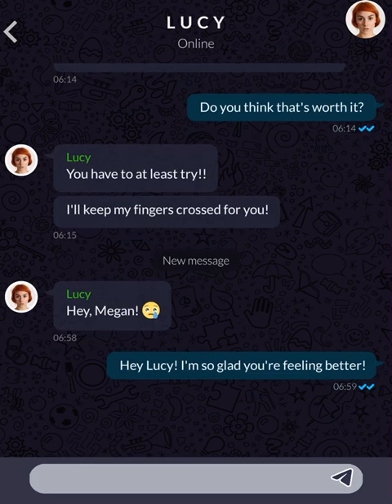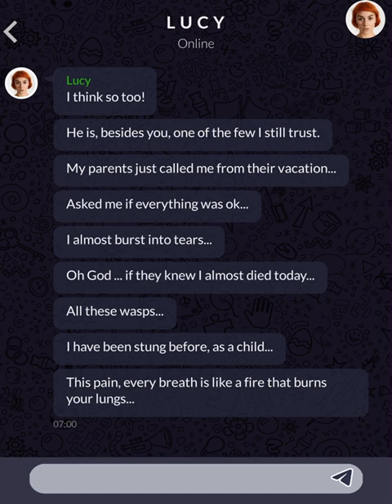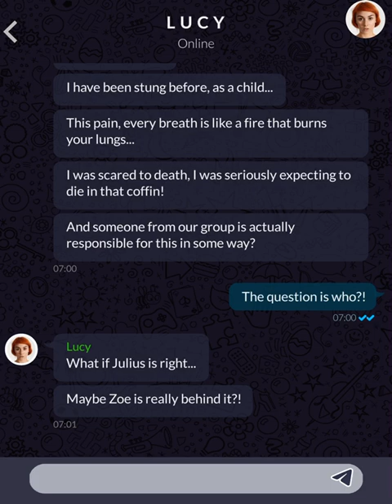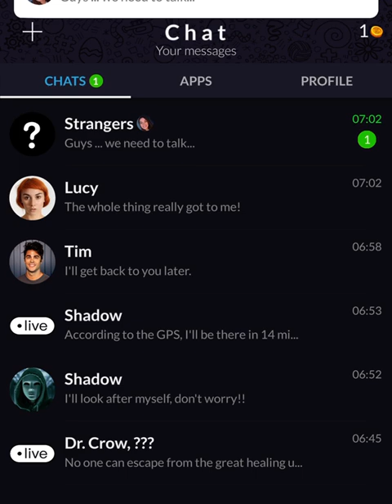The Healing (Part 123)